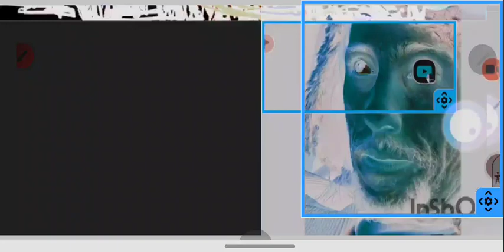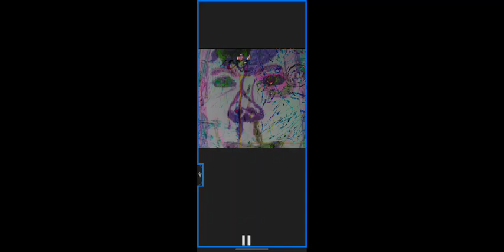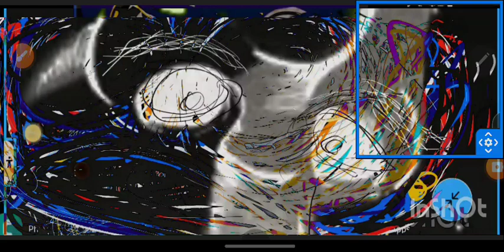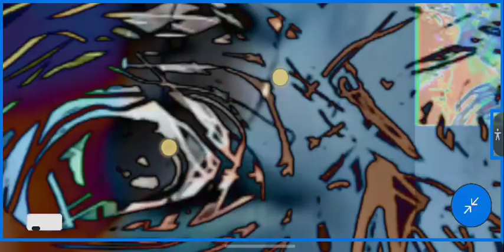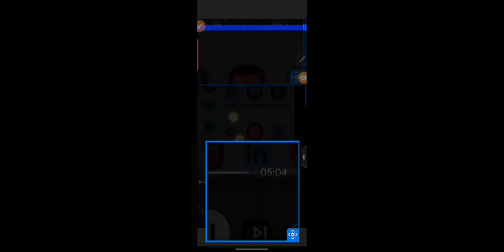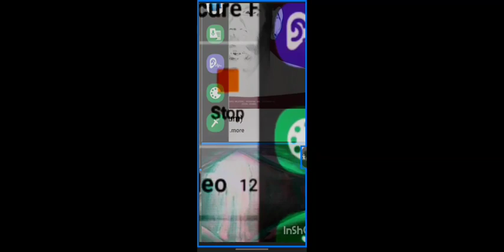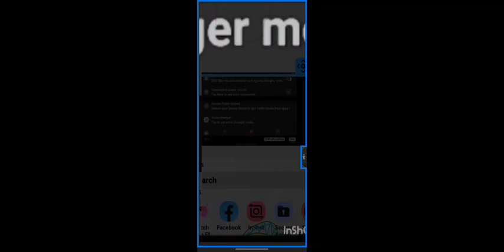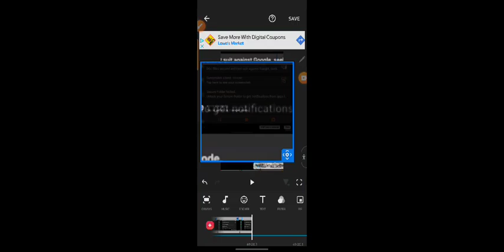April 12, 2023